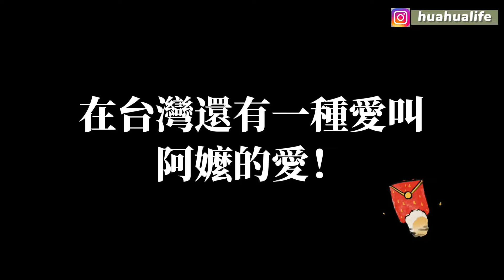大陸人來台灣後才知道的六件事！我的家人震驚了！第四件事絕對看不到！開放與自由真讓人讚嘆！-丨新住民花花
影片未經本人允許
亦不可私自修改、搬運至其他開放式網站喔❤
（媒體合作授權及採訪請勿打擾，感謝！）